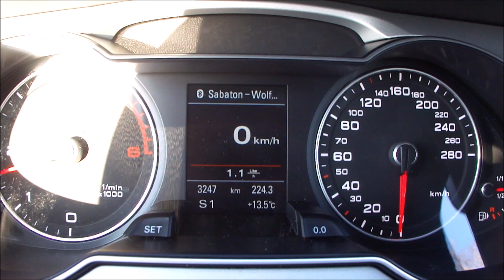Audi A4 2.0 TDI Quattro Acceleration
Acceleration run from 0 to 180km/h (112mp/h) in an Audi A4 2.0 TDI Quattro Avant (B8 / MY2014). The car has an 177hp diesel engine and four wheel drive.